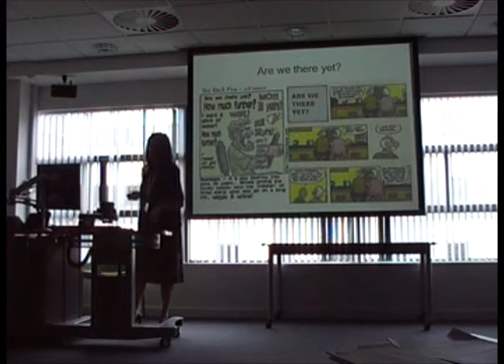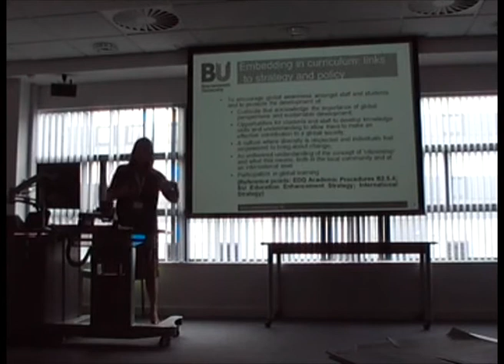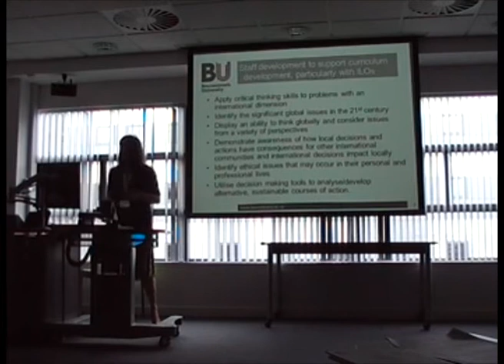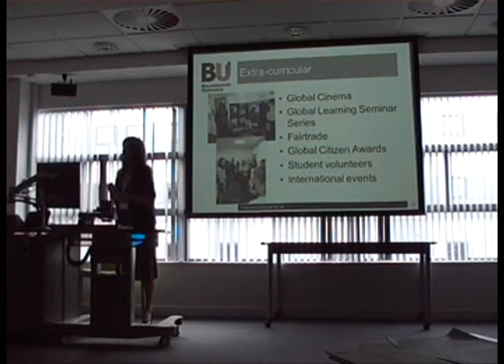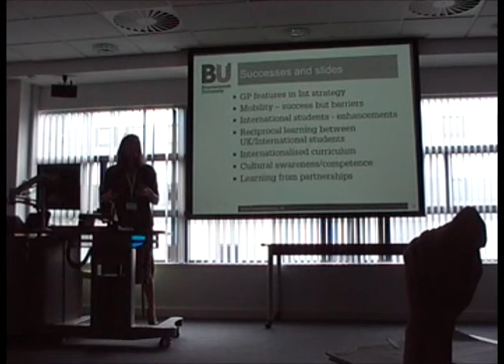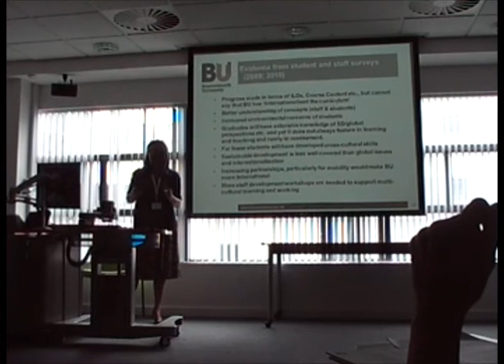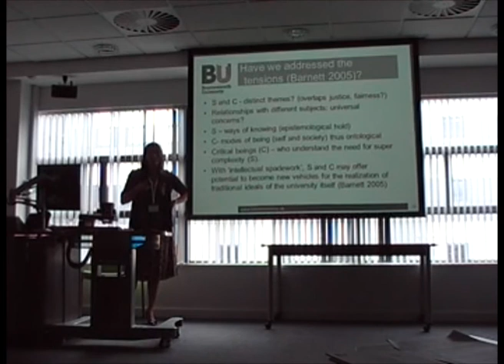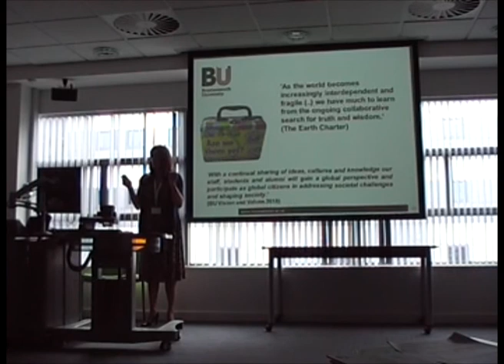Chris Shiel Keynote Speech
Bournemouth University Global Perspectives Education Save Earth Conference